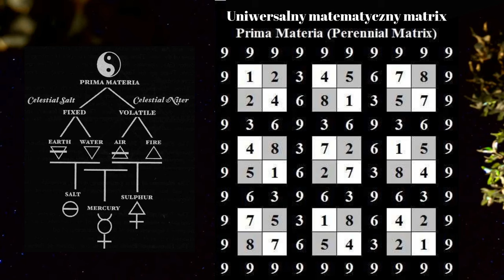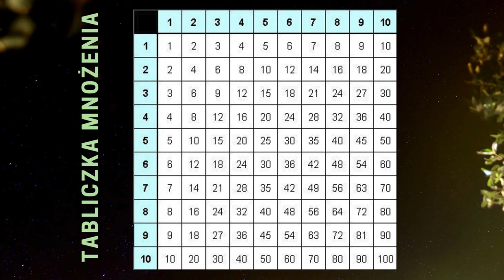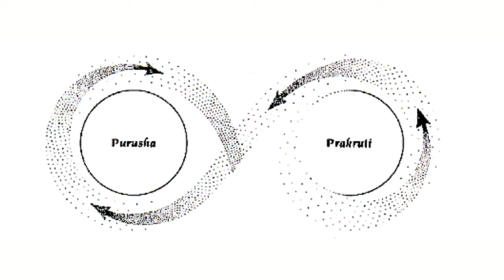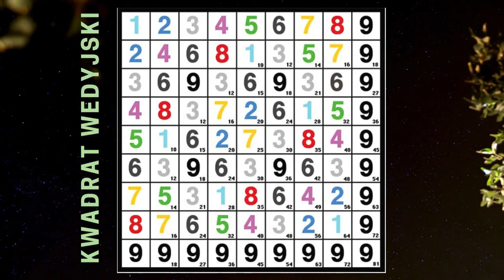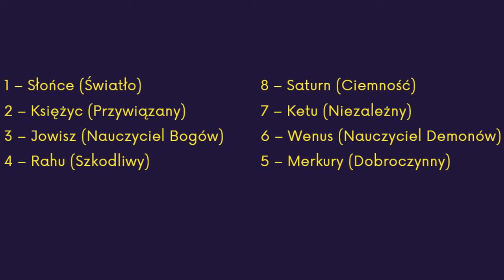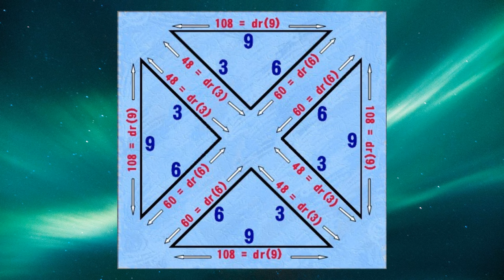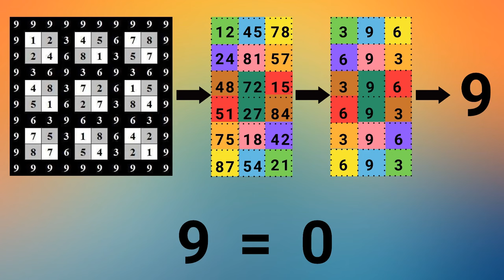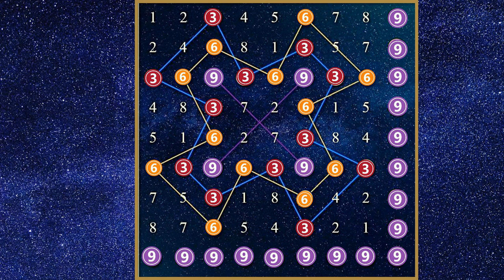369 jako podstawa Prima Materia i kwadrat wedyjski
Materia to wieczna matryca – uniwersalny matematyczny porządek. I nie zaskoczę już pewnie nikogo, jeśli powiem, że w tym porządku na pierwszy plan się wybijają właśnie nasze magiczne liczby 3-6-9. Prima Materia była Tesli bardzo dobrze znana, gdyż ten matematyczny porządek to nic innego jak kwadrat wedyjski, na którym opiera się kwadratowa tabela mnożenia, tyle że wszystkie liczby zostały tutaj zredukowane numerologicznie do jednej cyfry (czyli zamiast 12 mamy tu 3, zamiast 18 mamy 9 itd.).

👉 Jeśli chcesz docenić moją pracę, możesz to zrobić wspierając kanał finansowo, wysyłając dowolną kwotę PayPalem
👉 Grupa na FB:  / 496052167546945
👉 Fascynują Cię rytuały piękna z różnych stron świata? Chcesz wiedzieć, jak dbają o urodę kobiety w innych krajach? Jak Indianki powiększały sobie biusty i depilowały nogi? Czym Aborygenki walczyły z cellulitem, rozstępami i zmarszczkami? Czy meksykański masaż kaktusem boli? Sięgnij po moją Wielką Księgę Kosmetyków Naturalnych